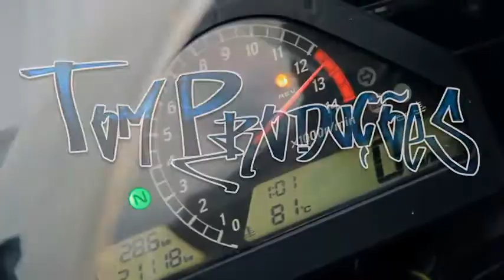MC Pato Roco - Finge que tem (CLIPE OFICIAL)